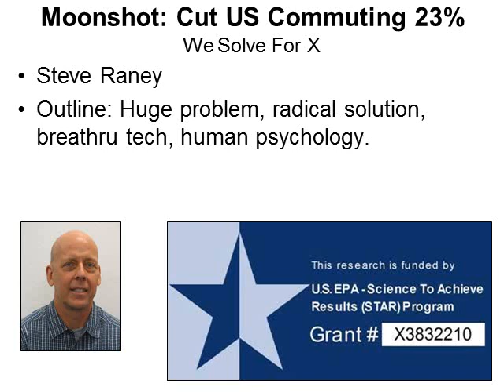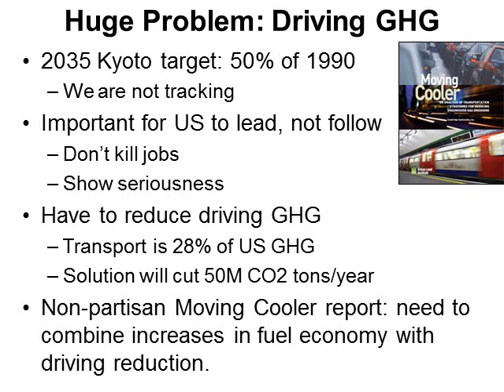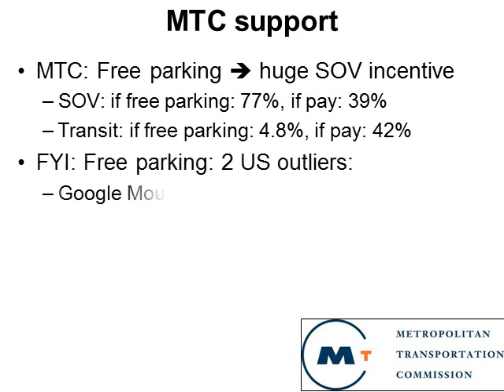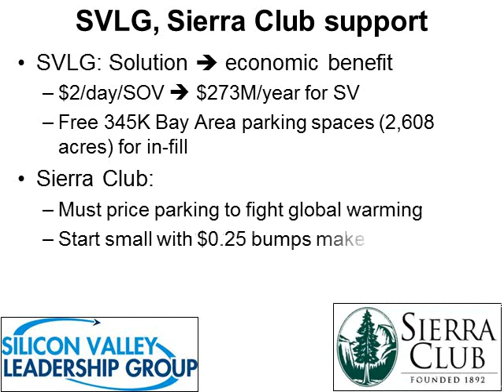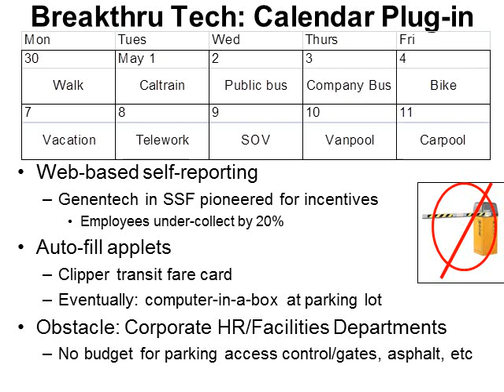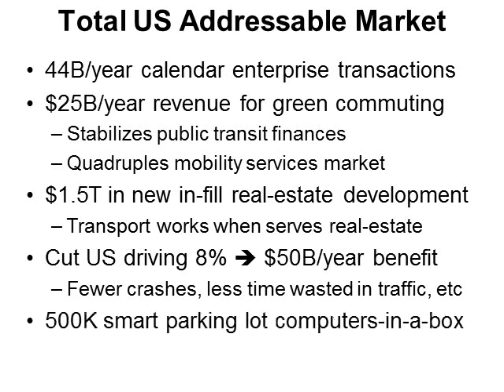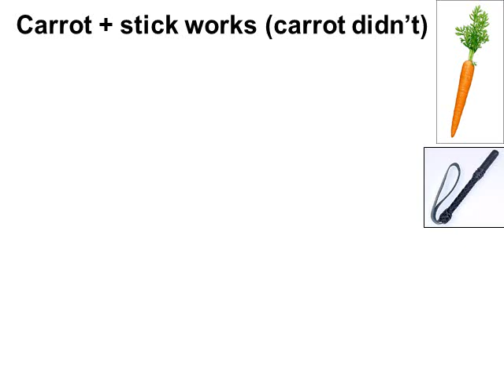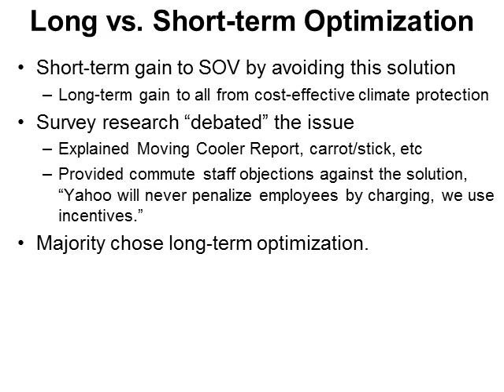Cut US Commuting GHG by 23%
This solution changes commute behavior at work sites with free parking. Single occupancy vehicle (SOV) commuters are charged each day they park at the workplace. Commuters using alternatives (transit, vanpool, carpool, bike, walk, telework) are provided financial incentives funded by the SOV parking revenue. Implementation begins with $0.25 SOV daily parking charge and $0.50 commute alternative incentives. Charges and incentives are increased gradually to a final level of approximately $2.00 SOV parking charge and $4.00 incentives. Commute behavior changes gradually, reducing SOV mode share from 77% to 54% at suburban job sites. As a result, transit and carpooling mode shares increase substantially. For an employer, project implementation cost is very low, as employees self-report their commute choices on a web-based commute calendar that is periodically imported into payroll processing. Employers do not have to add expensive parking access control.